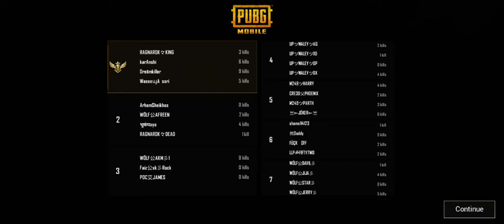PUBG MOBILE HIGHLIGHT 4 MAY RAGNAROK GAMING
If you want to play Custom room to join our WhatsApp Group